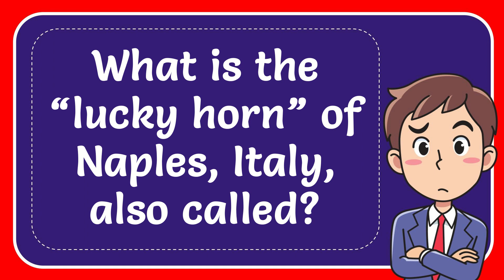What is the “lucky horn” of Naples, Italy, also called?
What is the “lucky horn” of Naples, Italy, also called? NEW VIDEO#